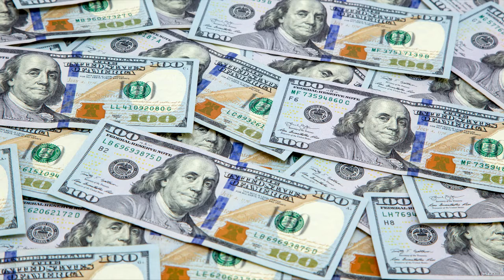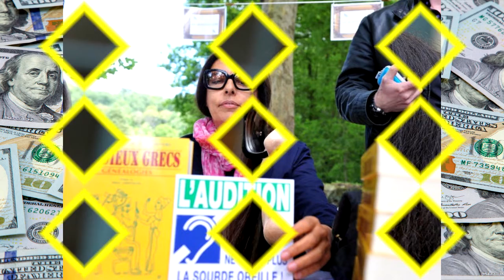MAXAAD TAQNAA DUMARKA DUNIDA UGU TAAJIRSAN